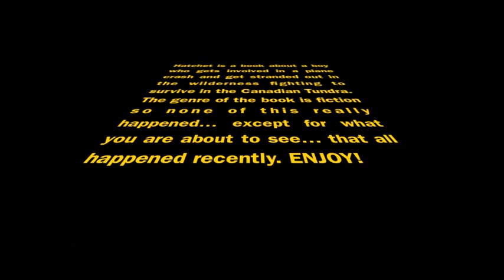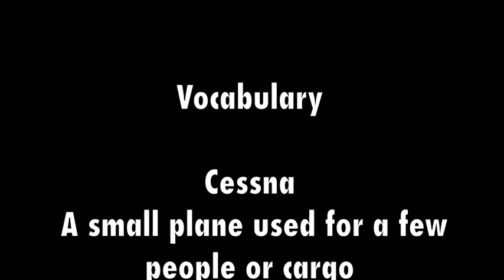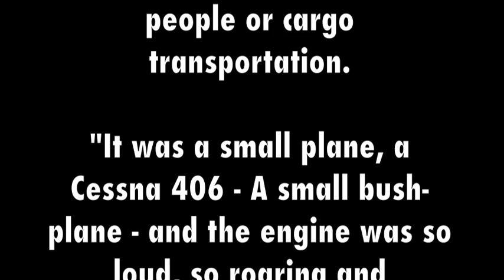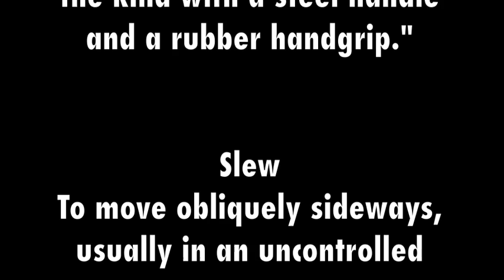Hatcet (Gary Paulsen) The Movie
This video took us about 20 hours to make, so I hope you enjoy it!

If you're wondering why in the credits there were random words and their definitions, it's because this Imovie was mainly created for our English reading presentation and we had to have 3 interesting words and their meanings from the book.